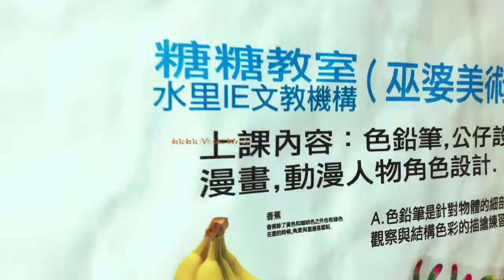來去糖糖美術教室